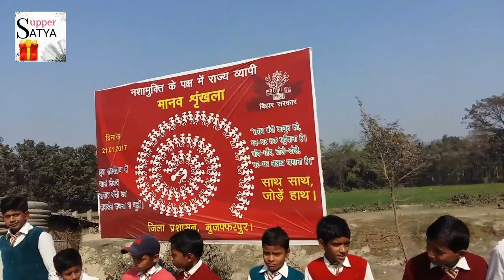मानव श्रृंखला Good Thinking Our Bihar CM Nitesh Kumar Dholi Sujawalpur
विश्व की सबसे बड़ी मानव श्रृंखला बिहार में बनाना बिहार के लिए गर्व की बात हैl मैंने भी खेसर में मानव श्रृंखला में भाग लिया और इसे  सफल बनायाl

Follow Us Our Channels Now